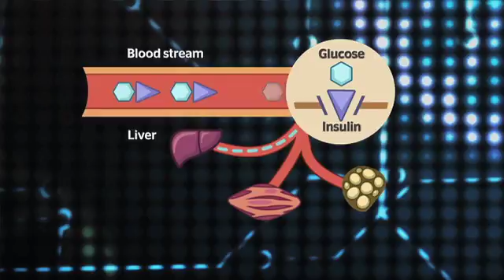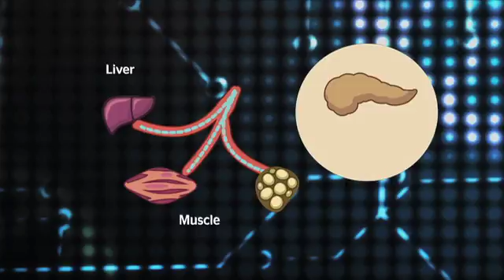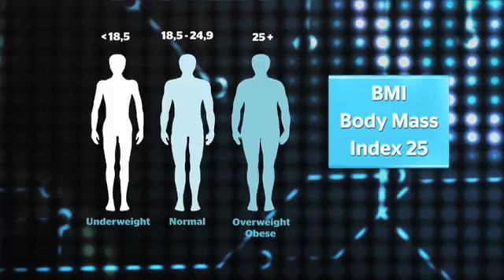Health Matters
Insulin is a hormone the pancreas produces to regulate blood glucose levels in our body